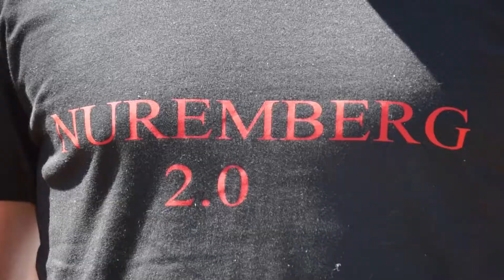Raymond Smith We The People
Canberra Protest 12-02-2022 Video Clip